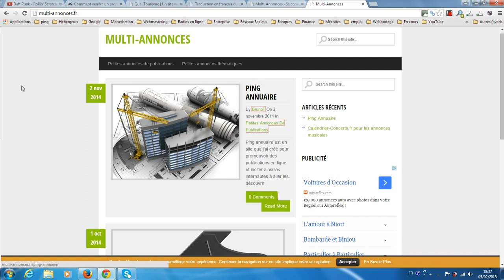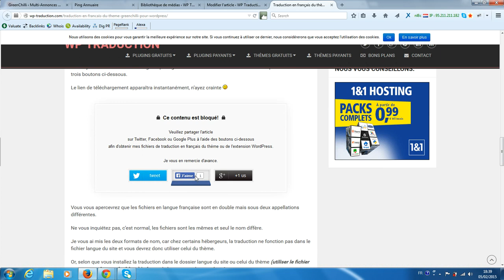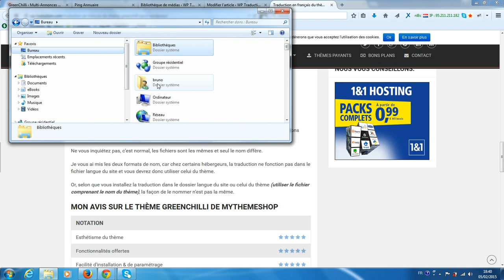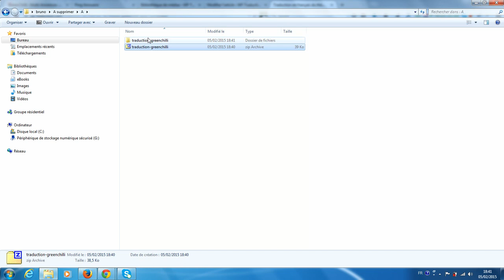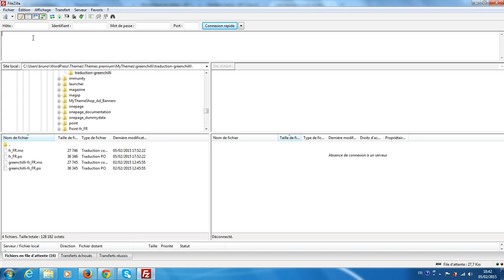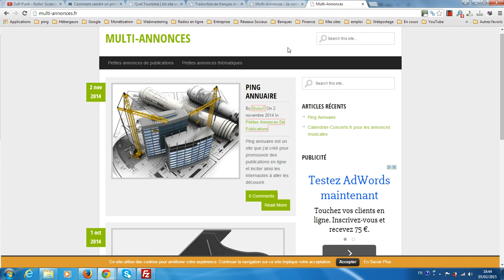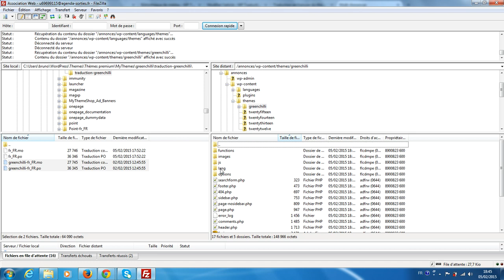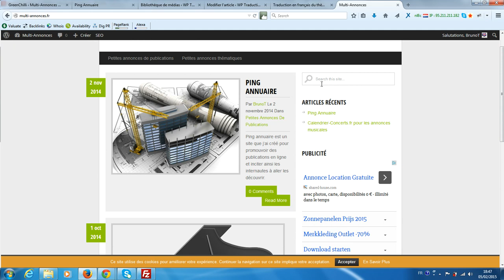Comment installer des fichiers de traduction de thème ou plugin WordPress sur son site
La plateforme gratuite vous propose de vous montrer comment télécharger un fichier de traduction d'un thème ou d'une extension WordPress sur le et surtout comment installer ces fichiers sur le serveur de votre site.
Besoin d'aide pour votre WordPress, faites appel à un formateur